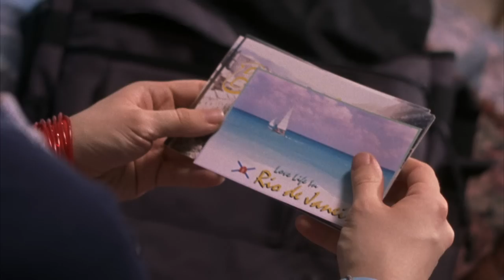Stranger at the Door - Trailer